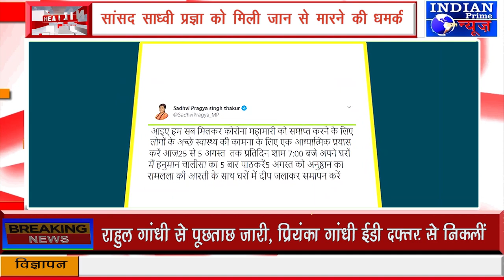IPN NEWS - सांसद साध्वी प्रज्ञा को मिली जान से मारने की धमकी पूरा वाक्या कैमरे में कैद